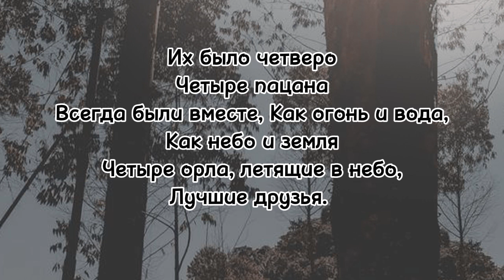Их было четверо, четыре пацана.